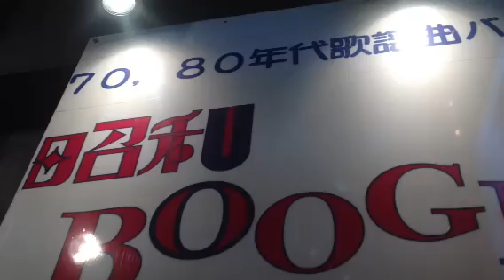Shinjuku小滝橋通りの昭和歌謡バー Kawaii-Japanimation-Catjukeox-Omocha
旅ぬこ元神田ホイΣ（・□・；）